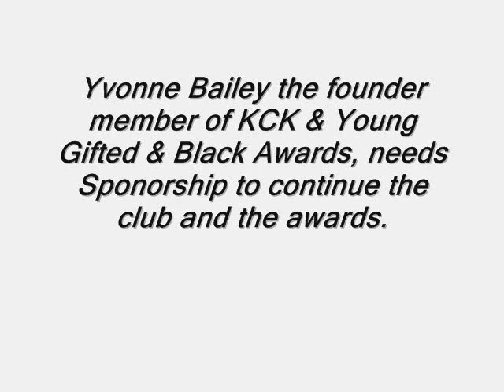The Young Gifted & Black Awards 2007 Part 4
Yvonne the founder member of the young gifted & black awards, reading a poem.